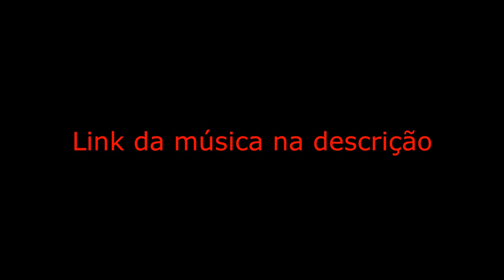Parquinho Cast #13 - Um papo sobre o Parquinho Cast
Parquinho Cast é um podcast amador onde assuntos aleatórios são debatidos e avaliados pelos participantes.

Participantes desse Podcast:

-Arthur Mehl / Twitter: @ArthurMehl5;

Salve para o Eduardo por fazer a thumb.

Lemon Twist-18357